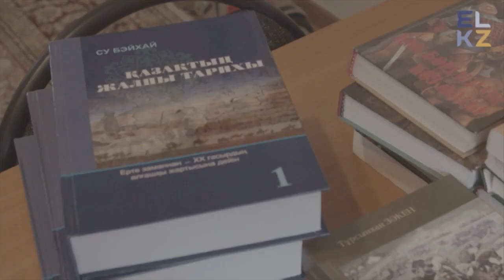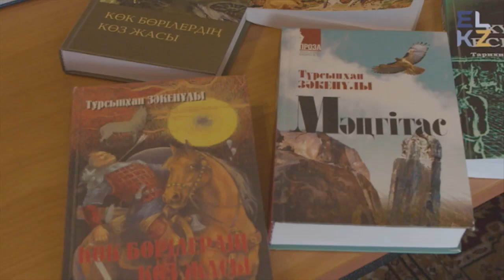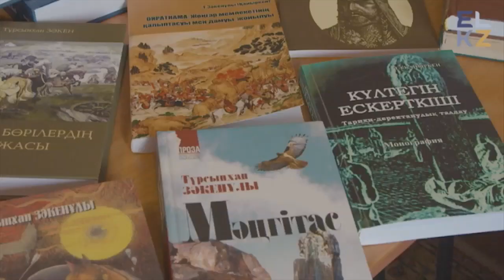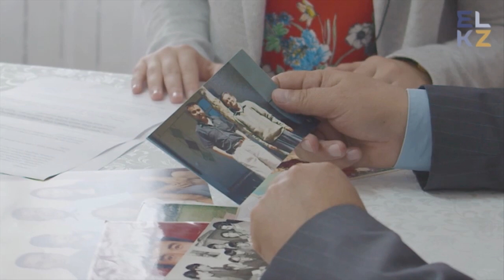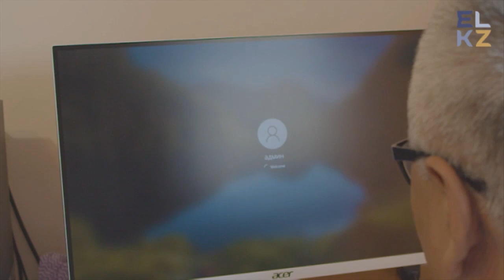"Көш" жобасы - Тарихшы, жазушы Тұрсынхан Зәкенұлымен сұхбат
Бүгін біз түрколог ғалым, шебер аудармашы, қарымды қаламгер, тәуелсіздіктің алғашқы жылдары тарихи отанына оралған қандасымыз Тұрсынхан Зәкенұлының үйінде қонақта боламыз.